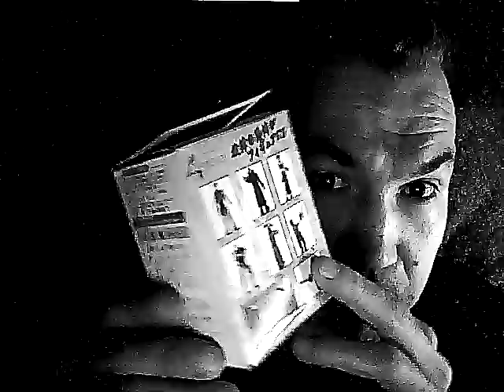BIOHAZARD 4 # UNBOXING # die püppi in der box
Original Mini Box aus dem fernen Osten ;) Biohazard 4 Box das schlechteste unboxing ever